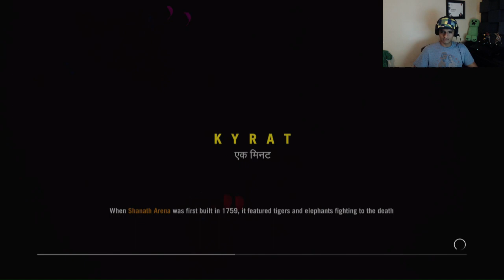Far Cry 4 Super pro gamer!